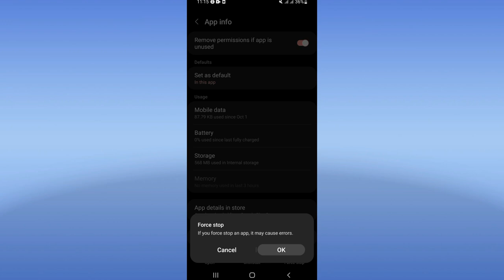How To Fix Lag On Temu App 2024